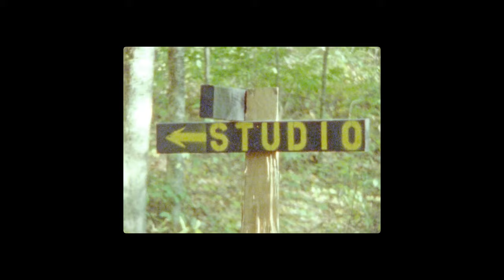Greensky Bluegrass - Congratulations and Condolences (Official Music Video)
Shot and Edited by Dylan Langille